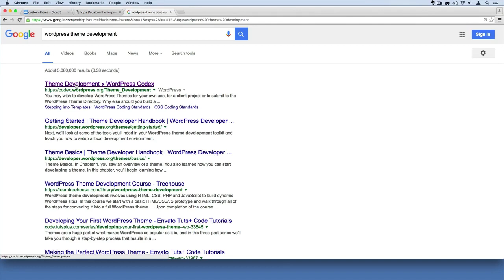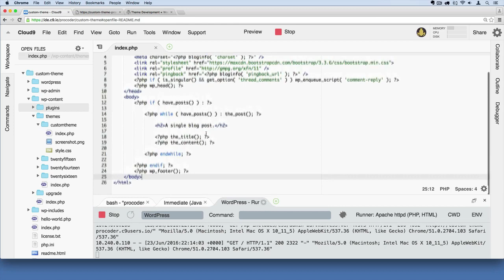WordPress Theme Development Part 19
Assala-O-alaikum Friends welcome to IT Taleem Youtube Channel. With the Help of this Channel we will share out knowledge without . We will even tell you that how to earn money online not just with youtube or adsense there is lot of earning source online . We will telll you everything what you need .

Welcome to this course . In this course we will teach you how to creat Wordpress Theme Development from start . This is basic course for totally begingers . I hope you will like our course .

Assala-O-alaikum Friends welcome to IT Taleem Youtube Channel. With the Help of this

Channel we will share out knowledge without . We will even tell you that how to earn money

online not just with youtube or adsense there is lot of earning source online . We will

your friends because we want that lots of peoples get benefits from us and get aware with

IT TALEEM  | Wordpress | wordpress tutorial | wordpress theme developement| wordpress

theme development tutorial | wordpress theme development with bootstrap | wordpress theme

development with bootstrap tutorial | wordpress theme development using bootstrap  |

wordpress development | wordpress development tutorial for beginners | wordpress

development tutorial for beginners 2018 | wordpress development tutorial in urdu |

wordpress development tutorial in hindi | wordpress website development tutorial in hindi

| wordpress website development tutorial step by step | wordpress website development

tutorial 2018